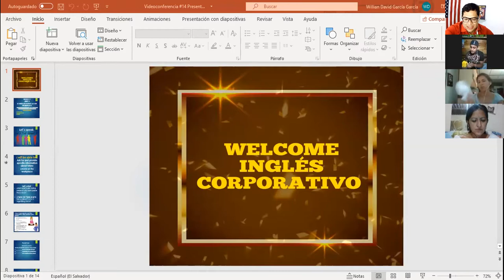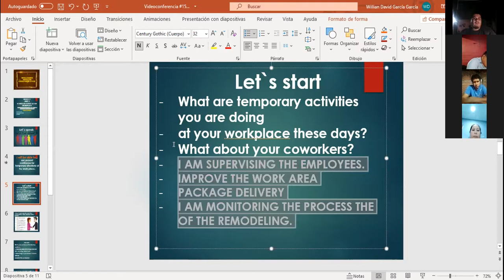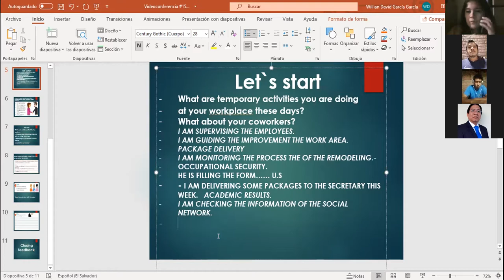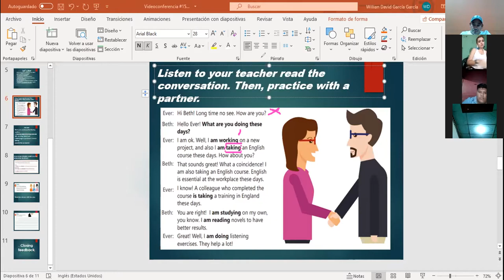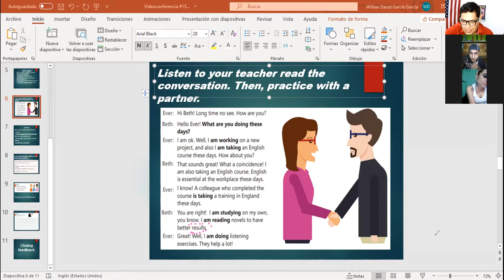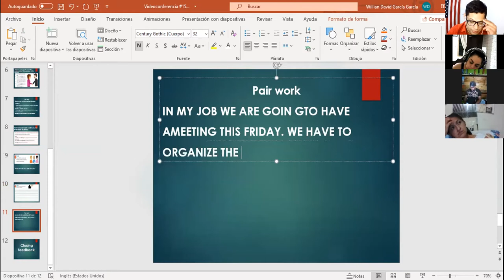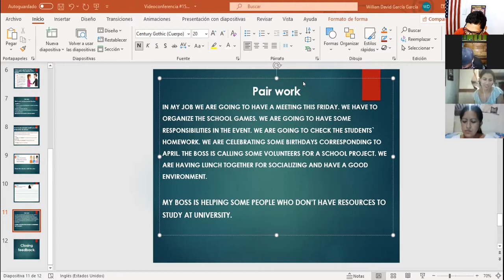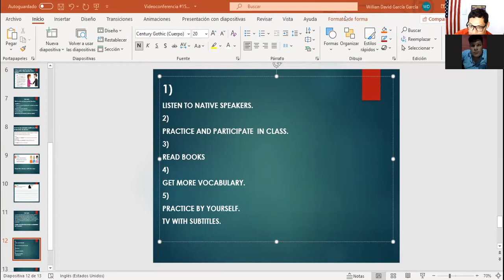Ingles Corporativo-Videoconferencia #15 Unit 3 review and practice